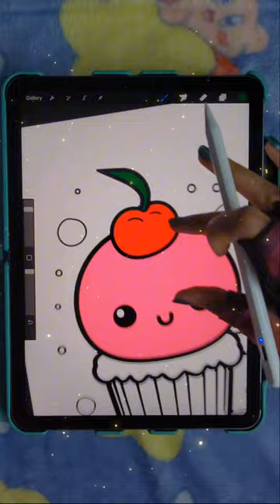Coloring a Cupcake🧁on my IPad